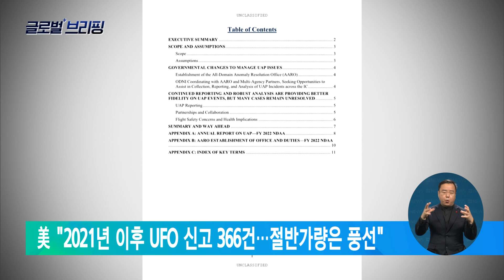2023. 01. 13. [글로벌 브리핑] 美 "2021년 이후 UFO 신고 366건…절반가량은 풍선"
미국 국방부 조사 결과 미확인 비행물체, UFO와 관련한 신고의 절반은 '풍선'으로 나타났습니다.

미 국가정보국에 따르면, 2021년 이후 미확인 비행 현상은 366건이 관측되거나 신고됐는데, 이 가운데 163건은 풍선, 26건은 드론이었던 것으로 확인됐습니다.

다만 실체가 확인되지 않은 유형 가운데 일부는 비상한 비행 능력을 갖춘 것으로 보여 추가 분석이 필요하다고 밝혔습니다.

지금까지 글로벌 브리핑이었습니다.